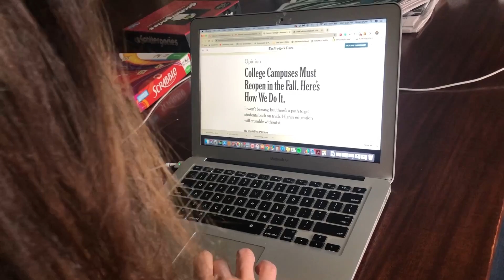What Neighbors and Family are Doing During Corona